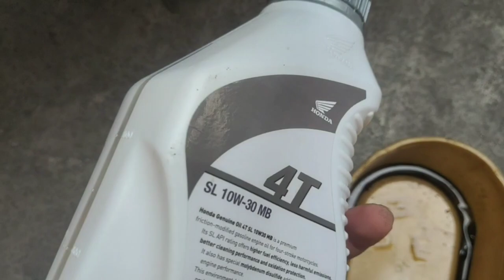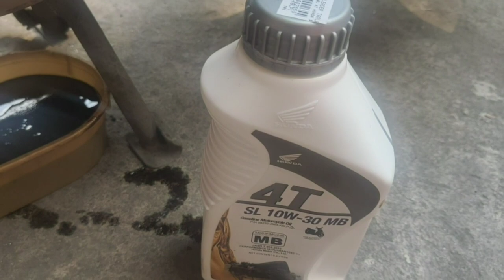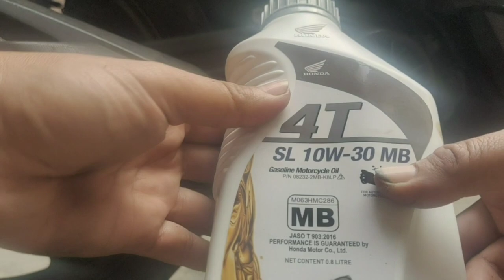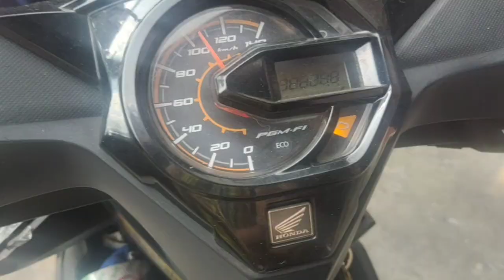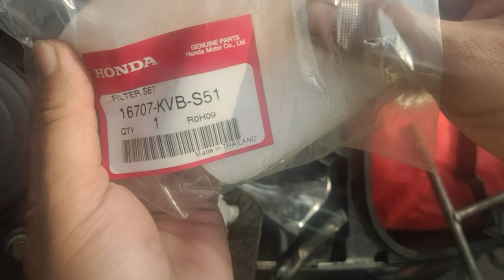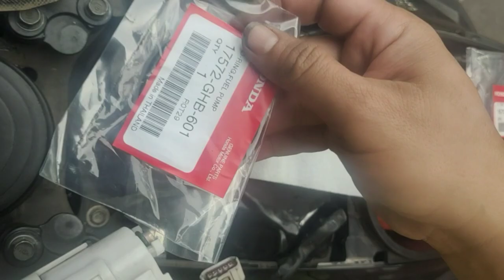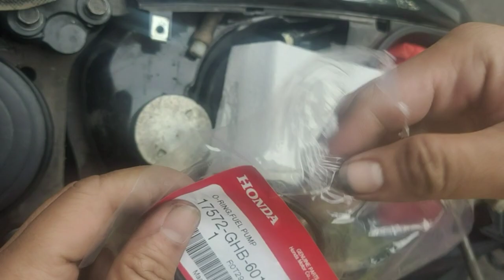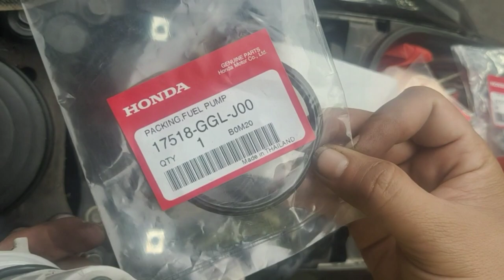Preventive Maintenance | Change oil | Change fuel filter | install seat cover | EC QUEST TV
Preventive maintenance (or preventative maintenance) is maintenance that is regularly performed on a piece of equipment to lessen the likelihood of it failing. It is performed while the equipment is still working so that it does not break down unexpectedly.